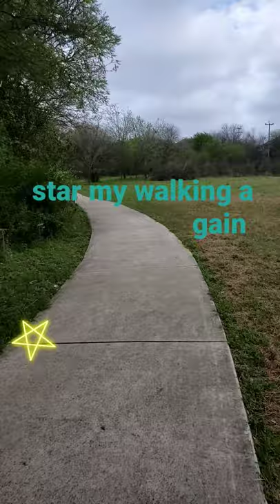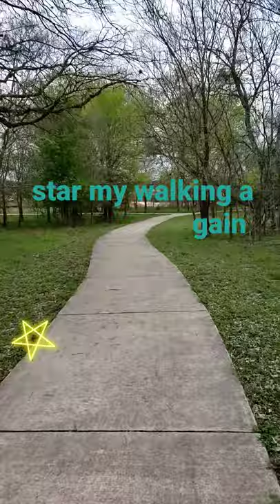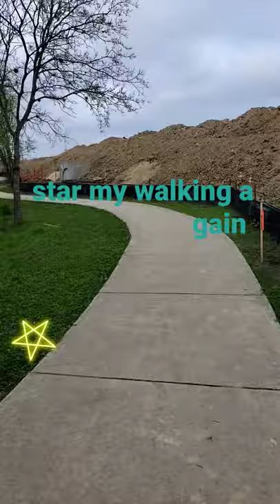BACK TO WALKING * GOAL *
Good afternoon., after be 10 days or  +. Star walking after the day with my Doctor. 🥰🥰🥰only allergies. (Monday  Doctor), Tuesday star walking. Hope is getting  better every day with my return to the gym (zumba is my fisico Therapy.  THE WEATHER HELPS TOO. Have great day & god bless. Here Alicia

* NEWS * Abril is new book go see